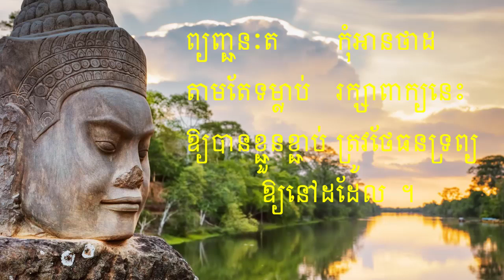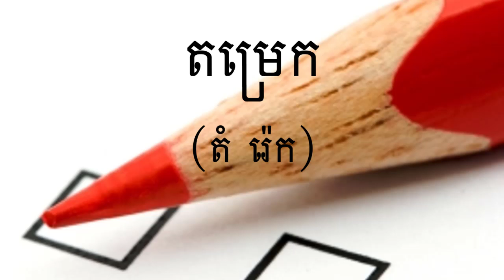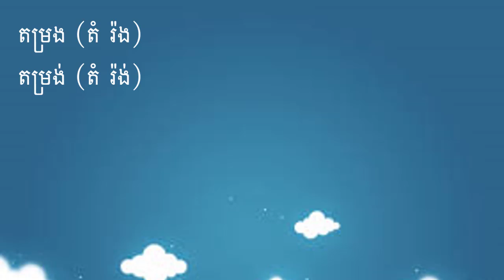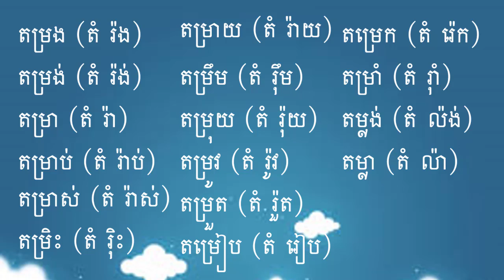ត​ មិនប្រែប្រួល រមួលតាម ដ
អរគុណចំពោះការទស្សនាវីដេអូស្តីអំពី ពាក្យសរសេរនឹង ត ប៉ុន្តែយើងតែងអានជាសូរ ដ វិញ ប៉ុន្តែតាមពិតយើងត្រូវអានថា ត ទើបត្រឹមត្រូវ ។
សូមអរគុណ​!